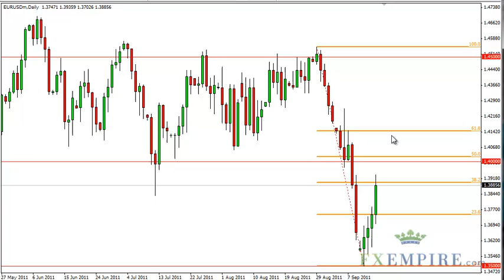EUR/USD Technical Analysis for September 16, 2011 by FXEmpire.com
- September 16, 2011 currency daily technical analysis for the EUR USD.